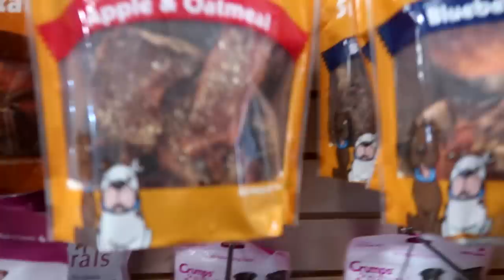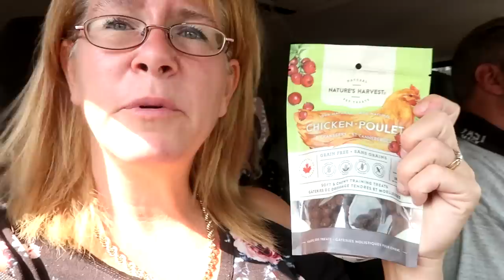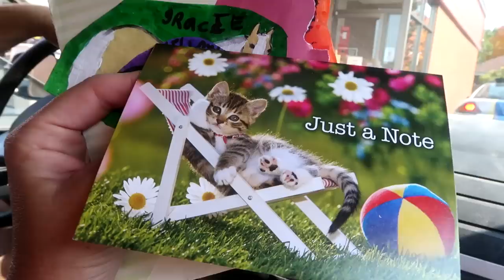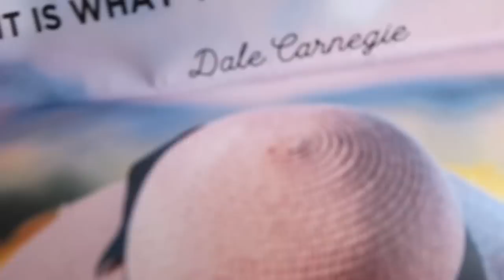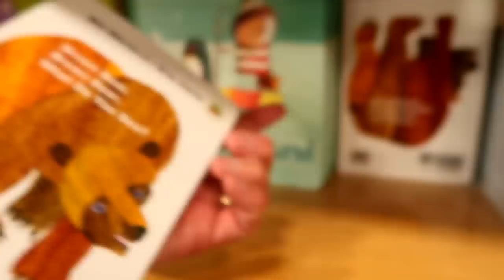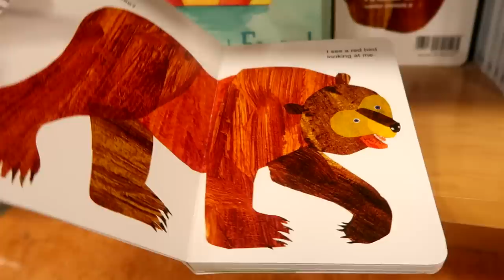The Truth About What Happened To Our Dog! Day 268 (09/27/20)